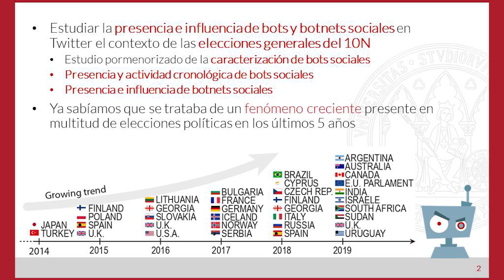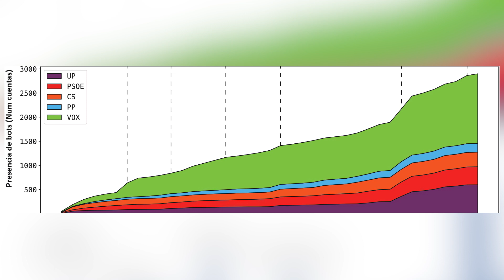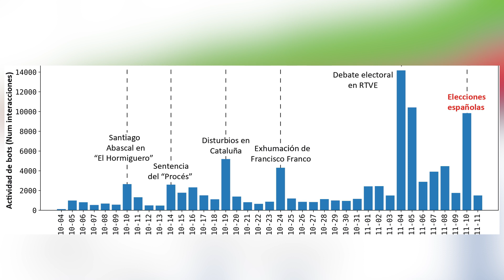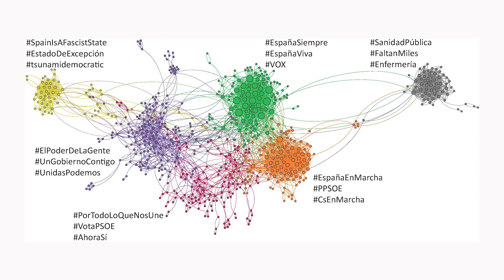Entrevista al investigador de la UMU Félix Gómez Mármol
El investigador nos cuenta sobre una de sus últimas investigaciones.